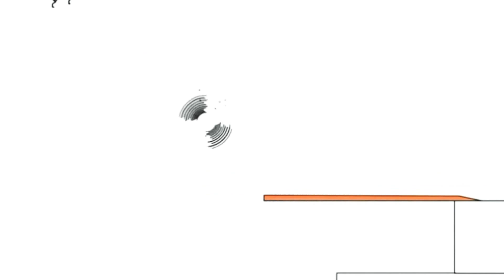11 липня 2020 р.